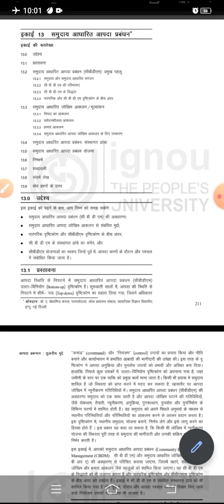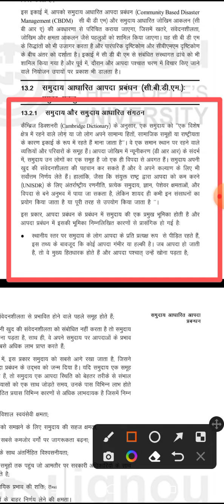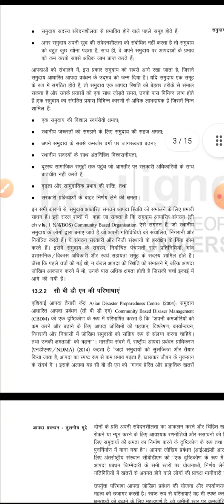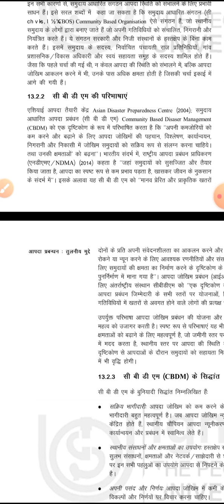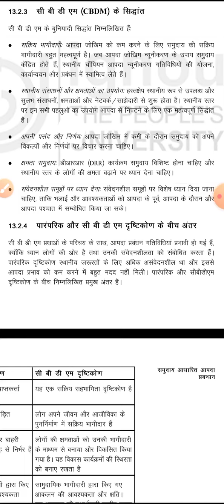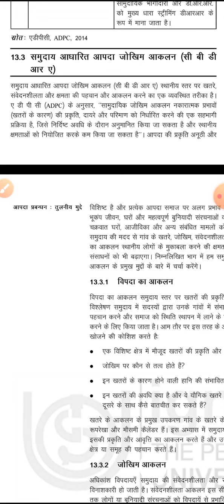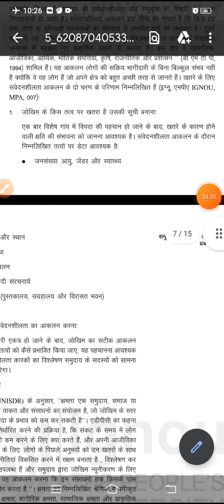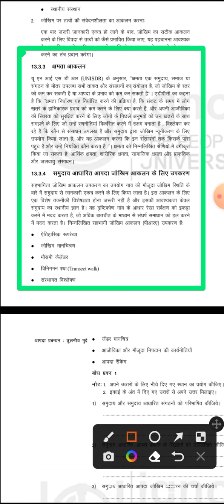BPAG 171 Unit 13 Community Based Disaster Management BPAG 171 Unit 13 समुदाय आधारित आपदा प्रबन्धन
BPAG 171 आपदा प्रबंधन
BPAG 171 Unit 13 Community Based Disaster Management
BPAG 171 Disaster Management
BPAG 171 Unit 13 समुदाय आधारित आपदा प्रबन्धन
BPAG 171 chapter 13
BPAG 171 Topic 13
BPAG 171 Pervious Year Question Paper
BPAG-171 important question
BPAG-171 question paper
BPAG 171 disaster Management ignou
BPAG 171 book ignou
BPAG 171 solved assignment
BPAG 171 important question
BPAG 171 Pervious Year Question Paper hindi
BPAG 171 question paper english
BPAG 171 exam ignou
BPAG 171 ignou exam question